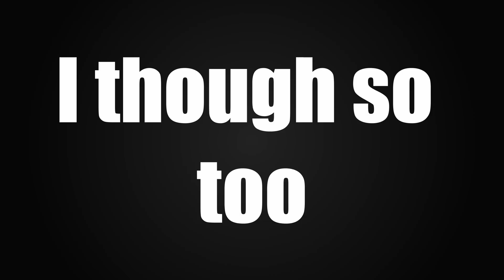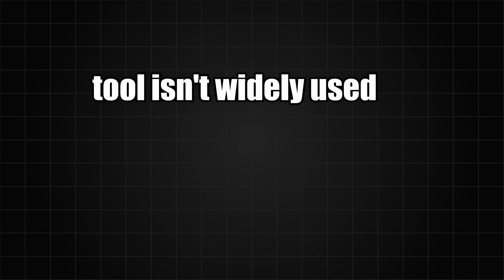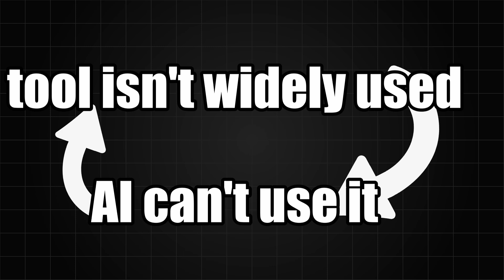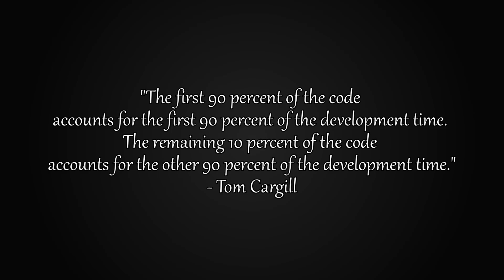AI Coding Assistants Are Useless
AI Coding Assistants Are Useless. Sometimes.